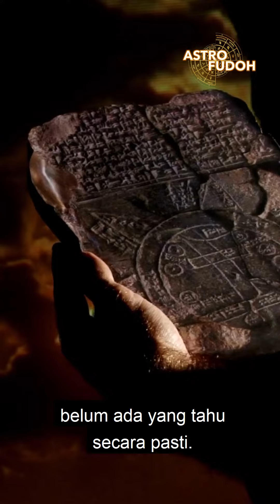What Is Astrology ?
I explained briefly about Astrology in this video.

Video in English with Indonesia subtitle.
All stock video footage are provided by Canva Pro.